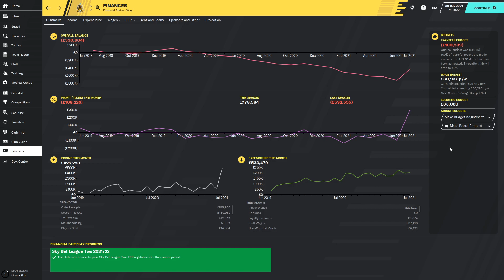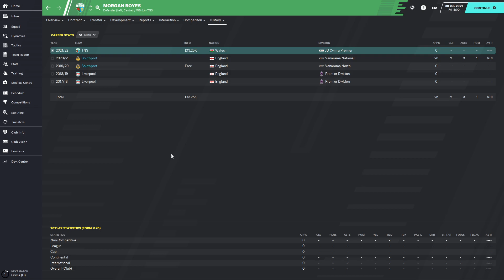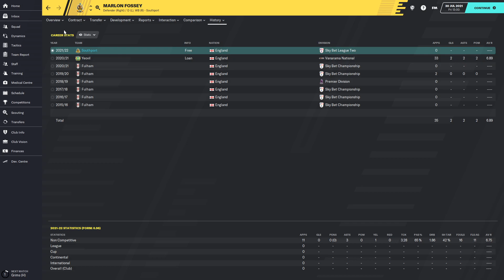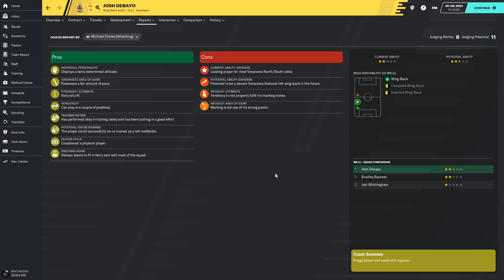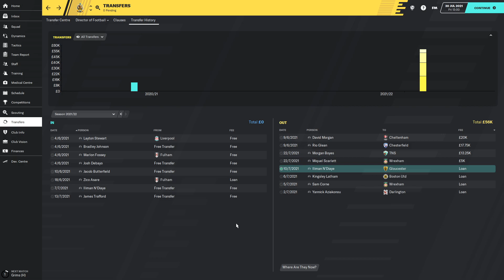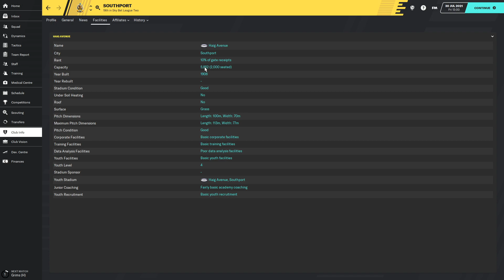FOOTBALL MANAGER 2020: Southport | Season 3 Episode 1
Who'd have thought that our LLM save with Southport would get us into League 2 already? Can we survive our first season back in League football since the 70s?